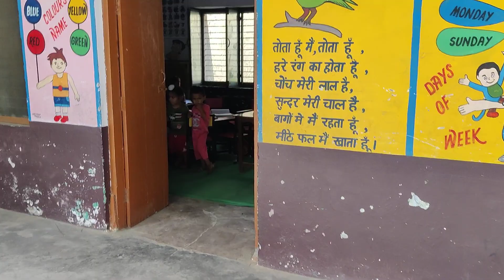summer camp gps RAMPUR JAJJAR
welcome activity